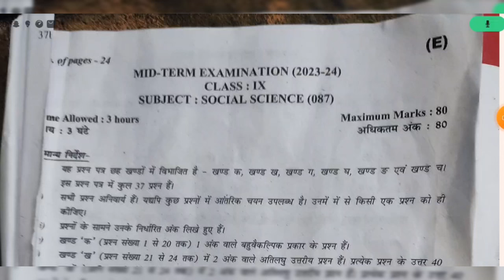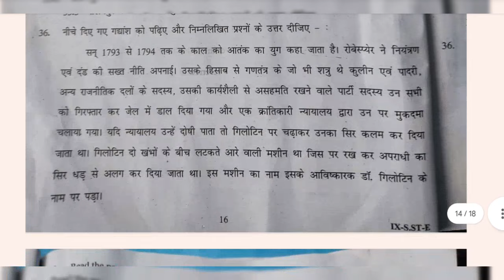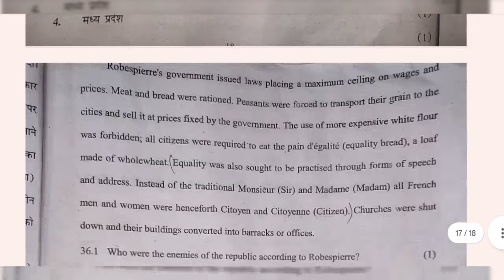class 9 social science question paper 2023 / 25/09/2023 / evening shift/ Mid term exam paper2023/24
class 9 social science question paper 2023 / 25/09/2023 / evening shift/ Mid term exam questions paper
kaksha nauvin ka midterm Examination 23 24 question paper of class 9th
subject sst paper evening shift ka class9
Today question paper class 9 solution
25 September 2023 paper class 9 Samajik vigyan
solution/ answer key